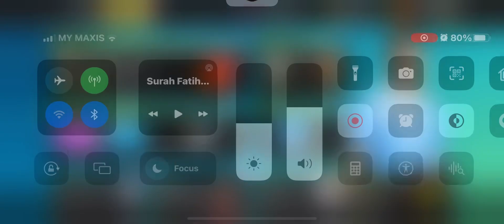Hafizsidasz | This Is Why Manchester United Signed Andre Onana | DLS23 Secret Revealed | 23-11-2023